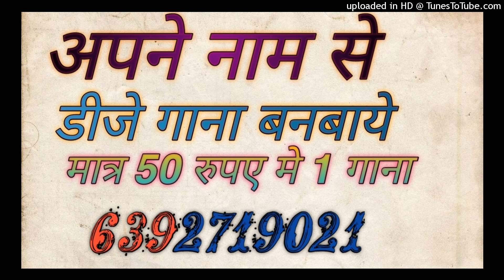TERE ISHQ MEIN NACHENGE- FAST GMS MIX- DJ SAGAR RATH & DJ VIKASH AUREKHI - DJ SATYENDA TANDA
VIDEO KO PURA DEKHO FRIEND AND LIKE SHARE SUBSCRIBE ▬▬▬▬▬▬▬▬▬▬⚠ DISCLAIMER▬▬▬▬▬▬▬▬▬ THIS VIDEO FOR ENTERTAINMENT PROPOSE ONLY No INTETIONS TU HURT ANY RELIGEOSE or SENTIMENT OR DISRESPECT ANY PERSON OR ANY VIEW ANY ASPECTS !

dj vikash aurekhi
tere ishq me nachenge dj song
dj anamika
dj chhatarpur
tere ishq me nachenge dj remix